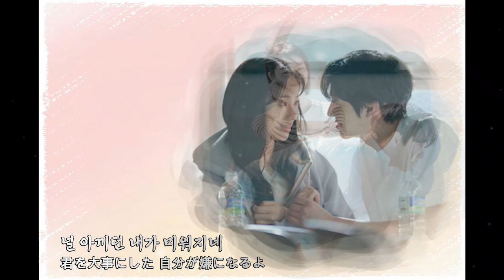いつかの君に OST [ 愛と友情の間 / ホン.デグァン ] cover 韓国語 * 和訳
いつかの君に
愛と友情の間 / ホン.デグァン cover
(ピノキオ)

モリルㇽ ッスロオㇽリヌン
머리를 쓸어올리는
髪をかぎあげる

ノエ モスプ
너의 모습
君の姿

シガヌン チョグムッシク
시간은 조금씩
時間は少しずつ

ウリルㇽ カㇽラノヌンデ
우리를 갈라놓는데
僕たちを離してくのに

オディソ ブトンジ
어디서 부턴지
どこからだったのか

ムオッテムニンジ
무엇때문인지
何のせいなのか

チャグン ノエ ソヌㇽ チャプチド
작은 너의 손을 잡기도
小さな君の手を握ることも

ナン トゥリョウォ
난 두려워
僕は怖いんだ

モムチュゴ シプトン スンガンドゥㇽ
멈추고 싶던 순간들
止めたかった瞬間

ヘンボカン キオク
행복한 기억
幸せな記憶

ク ムオッグァド
그 무엇과도
その何とも

パックㇽスガ オプトン ノルㇽ
바꿀수가 없던 너를
変えられなかった君を

イジェン ナエ ヌンムㇽグァ
이젠 나의 눈물과
もう僕の涙と

パックォヤハナ
바꿔야하나
変えるべきなのか

スムギョオン ノエ
숨겨온 너의
隠してきた君の

チンシムㇽ アㇽゲトェッスニ
진심을 알게됐으니
本心を知ったから

サランポダ モン
사랑보다 먼
愛より遠い

ウジョンポダヌン カッカウン
우정보다는 가까운
友情よりは近い

ナㇽ ポヌン ノエ クマウムㇽ
날 보는 너의 그마음을
僕を見る君のその気持ちを

イジェン ットナリ
이젠 떠나리
もう離れるよ

ネ チャシンポダ
내 자신보다
自分自身より

イ セサン ク ヌグポダ
이 세상 그 누구보다
この世界 その誰より

ノㇽ アッキドン
널 아끼던
君を大事にした

ネガ ミウォジネ
내가 미워지네
自分が嫌になるよ

オチャピ ヘオジムㇽ
어차피 헤어짐을
どうせ別れることを

アヌン ナエゲ
아는 나에게
知ってる僕に

ウリエ マンナミ ッチャㇽバド
우리의 만남이 짧아도
僕たちの出会いが短くても

ミリョヌン オムネ
미련은 없네
未練はないね

ヌグド ノㇽ
누구도 널
誰も君の

テシン ハㇽ スン オプチマン
대신 할 순 없지만
代わりにはなれないけど

アニンゴン アニンゴン ミリョニㇽップン
아닌건 아닌건 미련일뿐
違うのは違うのは未練だけ

행복한 기억
幸せな記憶

ク ムオッグァド
그 무엇과도
その何とも

이젠 나의 눈물과
もう僕の涙と

パックォヤハナ
바꿔야하나

숨겨온 너의
隠してきた君の

ヨニンド アニン
연인도 아닌
恋人でもない

クロケ チングド アニン
그렇게 친구도 아닌
さほど友達でもない

オセカン サイガ シロジョ
어색한 사이가 싫어져
ぎこちない関係が嫌になって

ナヌン ットナリ
나는 떠나리
僕は離れるよ

ウヨンポダド ッチャㇽバットン
우연보다도 짧았던
偶然よりも短かった

ウリエ イニョン
우리의 인연
僕たちの縁

ク アネソ ナヌン
그 안에서 나는
その中で僕は

ノㇽ ットナネ
널 떠나네
君から離れるよ

サランポダ モン
사랑보다 먼
愛より遠い

友情よりは近い

이젠 떠나리
もう離れるよ

ネ チャシンポダ
내 자신보다
自分自身より

널 아끼던
君を大事にした

ネガ ミウォジネ
내가 미워지네

※ネット参照

Between Love and Friendship